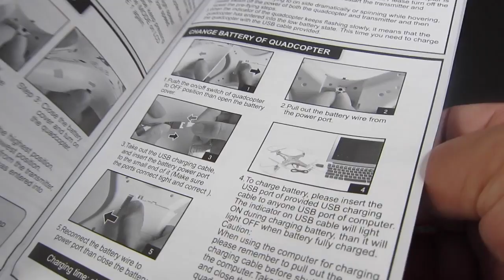Syma X5CとHUBSAN 4Xとの比較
このビデオの情報Syma X5CとHUBSAN 4Xとの比較：
最初Cyma X5Cを購入しましたが、モーターを一つ壊してしまい、予備のモーターを入手する間に衝動的にHUBSANX4を購入しましたので、比較の動画を作成しました。